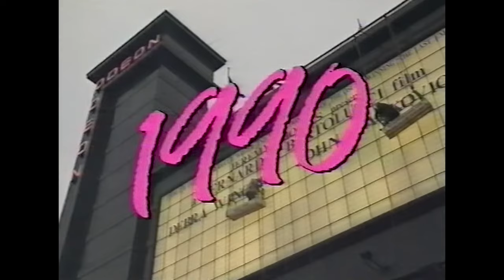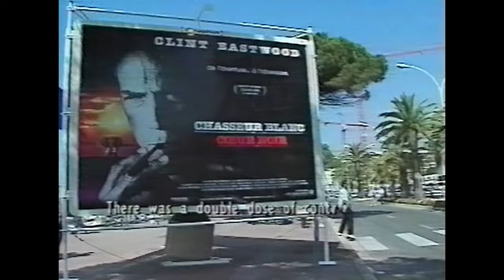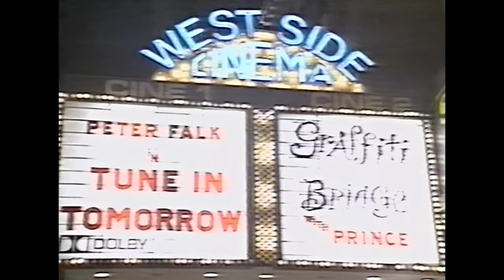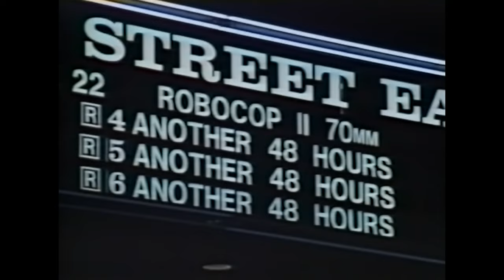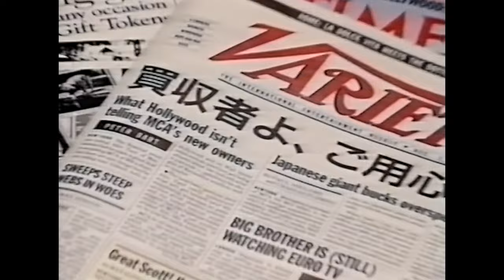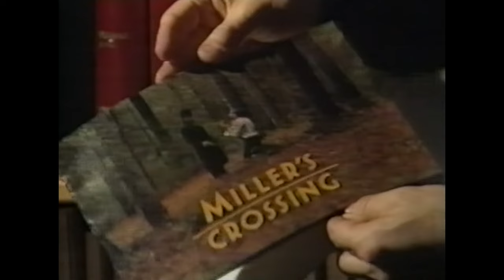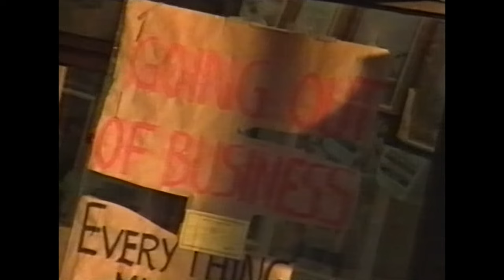Barry Norman's Films of the Year 90 | BBC 1 | 29th December 1990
Barry Norman's Films of the Year 90  - BBC1, 29th  December 1990

Radio Times listing:
"What has 1990 been like in the cinema? What trends have emerged? The year of hype, for films like Dick Tracy and Teenage Mutant Ninja Turtles, but also of surprises like Pretty Woman and Ghost. Barry Norman looks at the best and worst moments of the movie year, and three lucky Radio Times readers will discover if they have won free cinema-going for the whole of 1991."